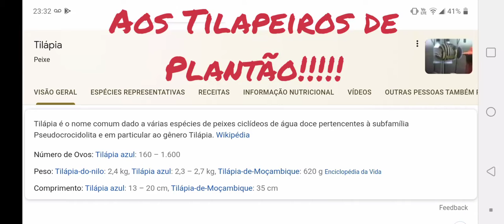Aos Tilapeiros de Plantão!!!!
Muitas tilapias!